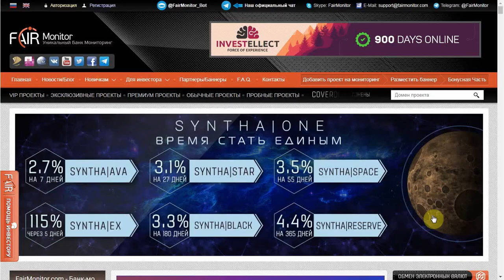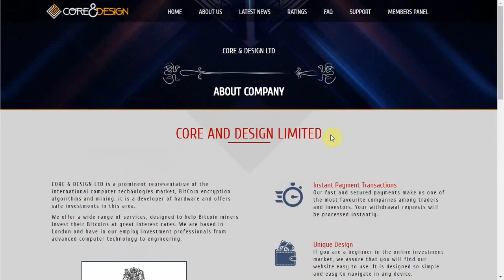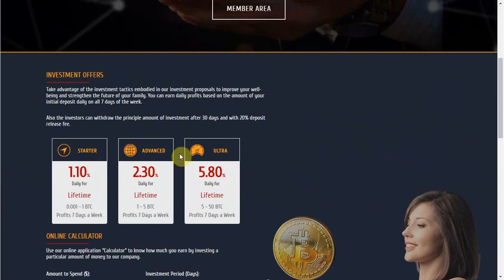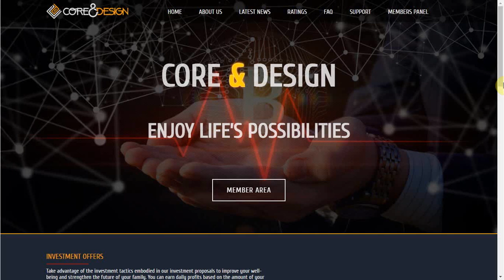"CORE & DESIGN LTD" - SCAM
"CORE & DESIGN LTD" является разработчиком оборудования и предлагает безопасные инвестиции в эту область.  Примечательно, что приобщиться к их бизнесу можно "имея в кармане" всего лишь 0.001BTC. Что будет дальше, Вы узнаете из этого видео.